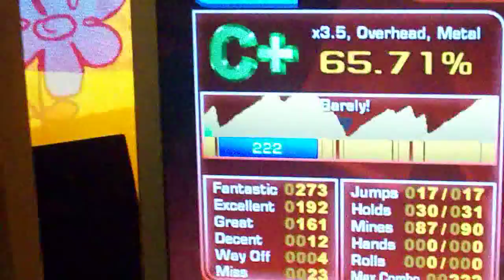ITG - Xuxa ~Expert (first pass; my 2nd 11)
Yeaaaaaaaaaaah!!!
OMG, Finally!
passed my 2nd official 11! yeaaaah!